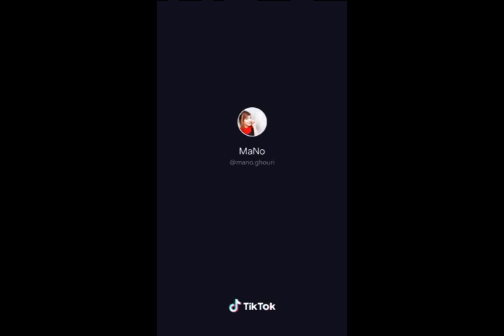Sad poetry | sad whatsapp status | famous tiktok poetry